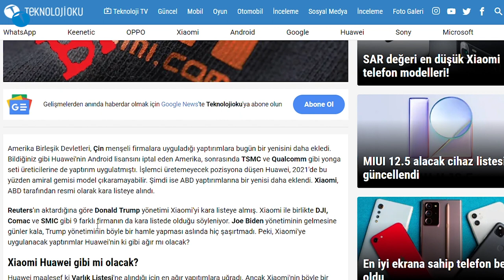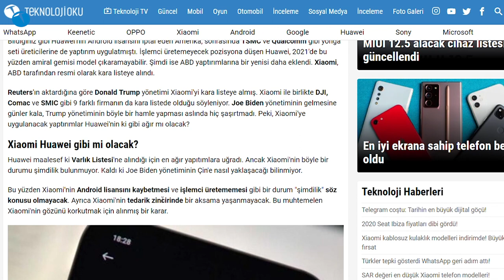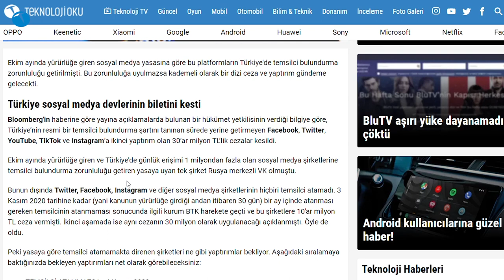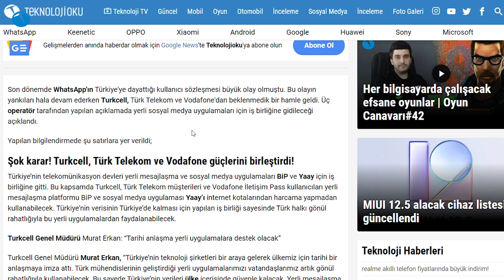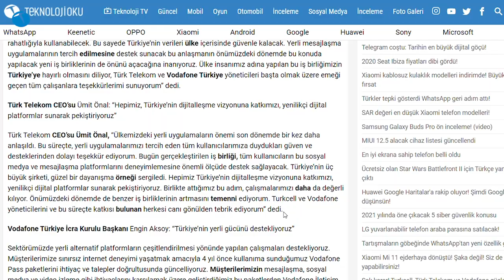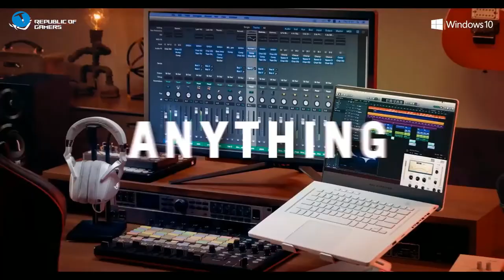Xiaomi sahipleri şokta! Trump giderayak yapacağını yaptı Teknolojioku - Yorum #43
Görünen o ki ABD'nin bu tarz suçlamalar için herhangi bir belgeye ihtiyacı yok. Zira bu durumu aşağıdaki videoda net bir şekilde anlattık. Dilerseniz göz atabilirsiniz.

Peki Xiaomi'den sonra sıra kime gelecek? Hangi Çinli üretici kara listeye dahil edilecek? Açıkçası bunu kestirmek hayli güç diyebiliriz. Çünkü ABD somut deliller olmadan da sivrilen markaların önünü rahatlıkla kesebiliyor.

Şu anda radarda Xiaomi var. Bu işin boyutu nereye varır bilinmez. Huawei gibi ban yer mi, yoksa bir noktada anlaşma sağlanır mı bunu birlikte göreceğiz. Fakat Xiaomi'yi de zor günlerin beklediğini söylemek pek de yanlış olmayacaktır.